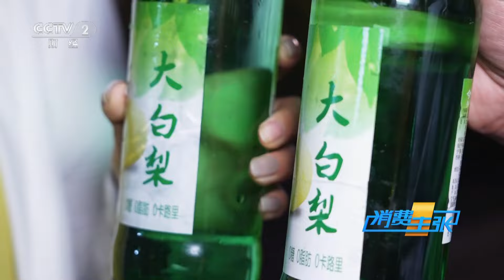《中国夜市全攻略》烤油边肉 炒冷面 集安火盆 通化夜市游逛吃攻略 美食与风光的完美邂逅——吉林通化 | 美食中国 Tasty China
本期美味：通化市位于吉林省东南部，是一个四面是山，三面是水的城市。这里山美、水美、美食的味道更美。本期《消费主张》将带您打卡通化夜市，探寻通化的特色美食，品味独特的当地风味。